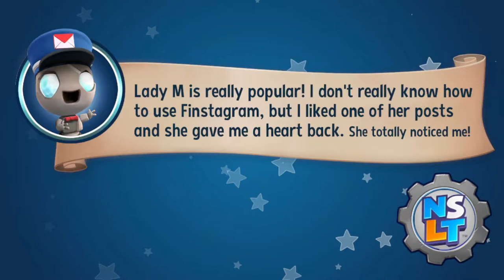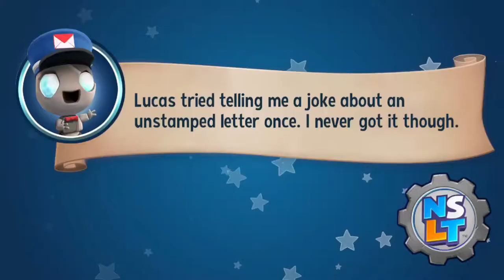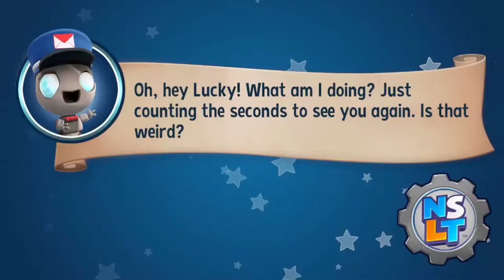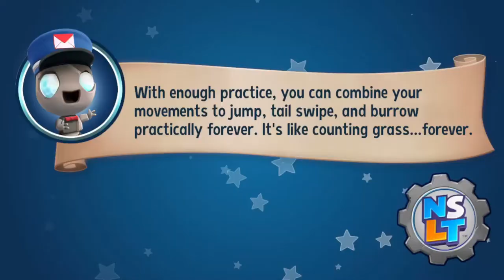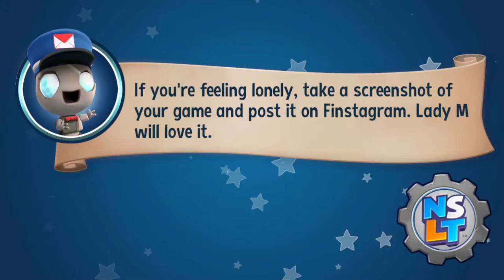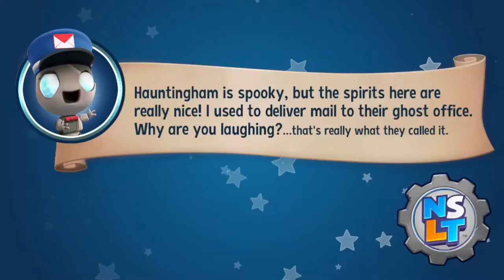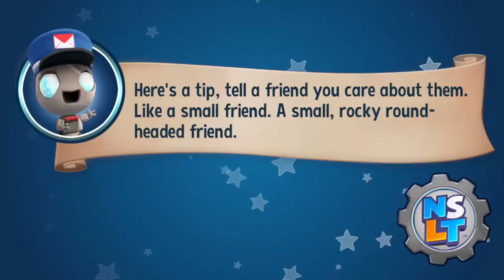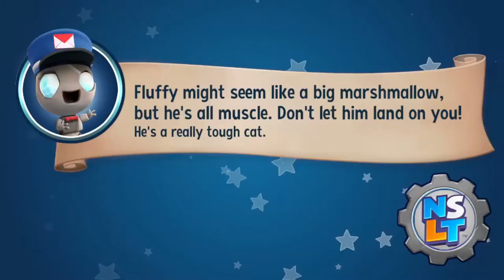Gotta Keep It 100% | New Super Luckys Tale | Ep. 2